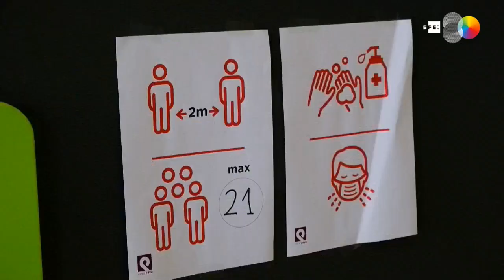Covid-19 Imágenes de una crisis en el mundo. 10 de mayo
Bogotá (Colombia), 910y (EFE).- Resumen de un día de crisis sanitaria en imágenes desde distintas partes del mundo.  Palabras clave:  efe,destacado,resumen,mundo,covid19,rotulado